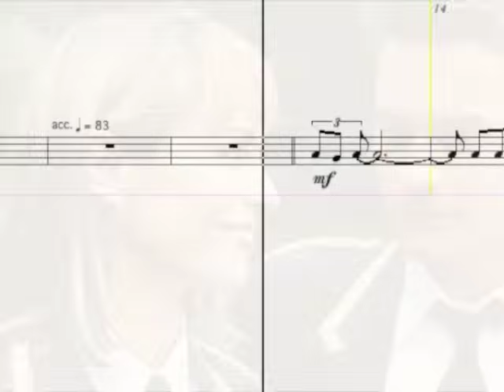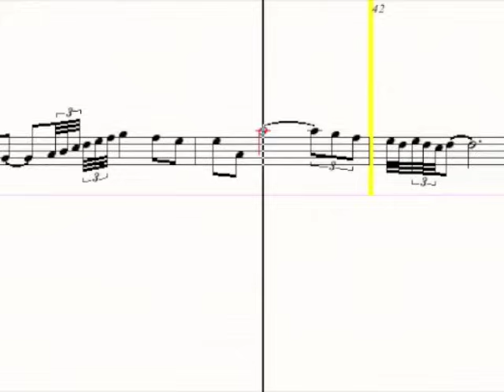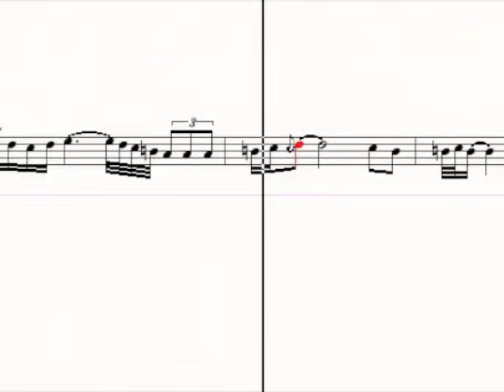Brassed Off, Concierto de Aranjuez - Flugelhorn Solo (Play Along)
Many trumpeters and flugelhorn-players are inspired by the performance of the Grimethorpe Colliery Band in the movie 'Brassed Off'. Very striking is the beautiful arrangement by Trevor Jones of Joaquin Rodrigos' famous Concierto de Aranjuez, especially the solo played by Paul Hughes. Unfortunately it is very difficult to find the sheet music, because of a ban by the family of Rodrigo upon public performance and distribution of the notes. However a lot of flugelplayers like to blow this music for practice. So I derived these notes right from the cd. Keep in mind that this is not the original sheet music but an attempt at notation of the performed music by Paul Hughes.